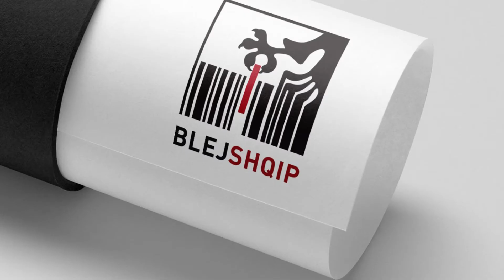Karrota Showreel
17 years of love and dedication.